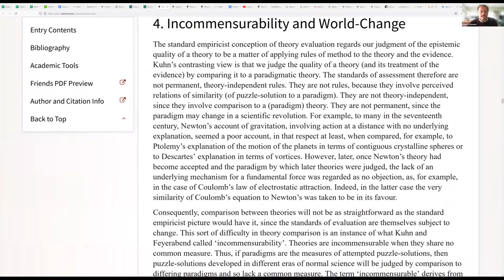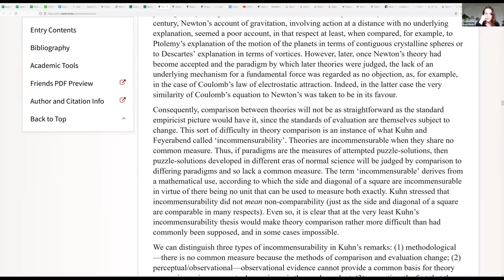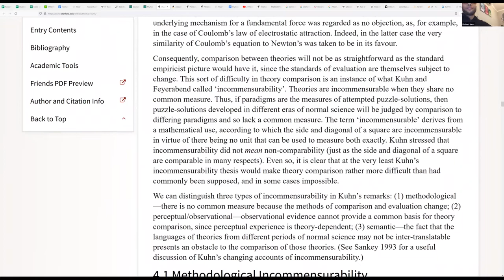Causal Modeling Reading Group - 12/04/21